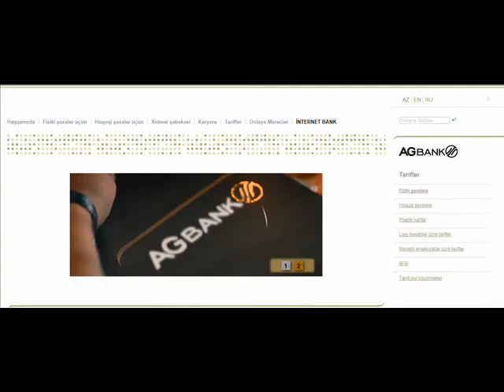AG Bank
Аудио-ролик для одного из ведущих банков Баку от Instinct Advertising.